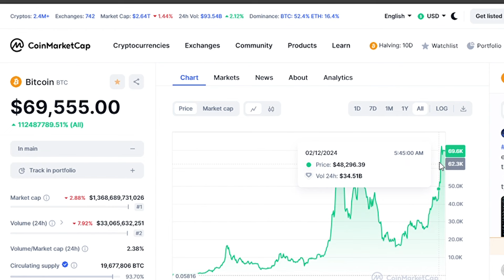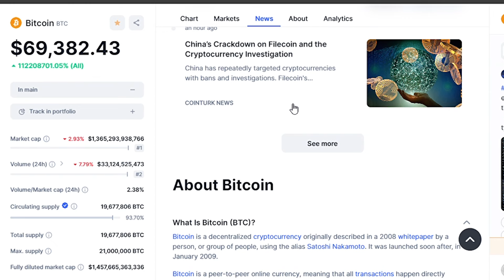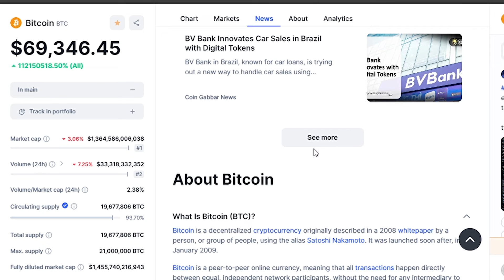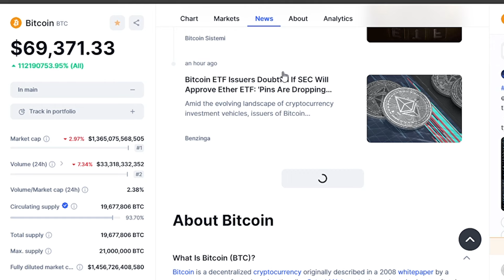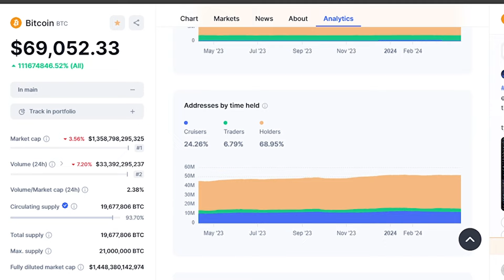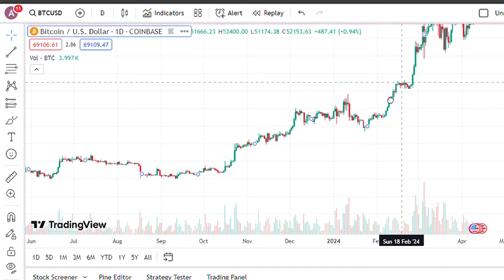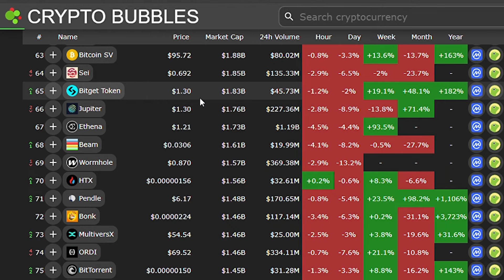"Get Ready For An Exciting Update," teases Raoul Pal.